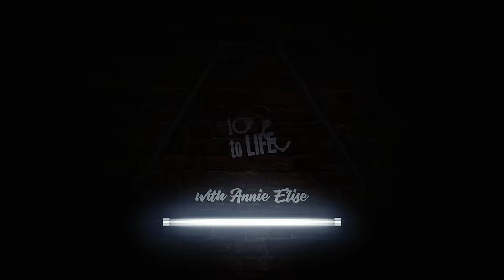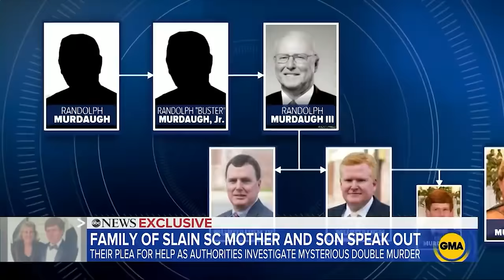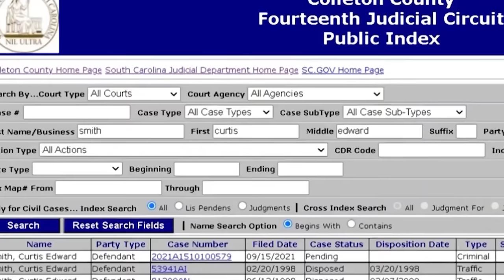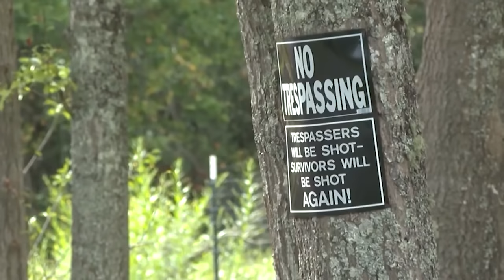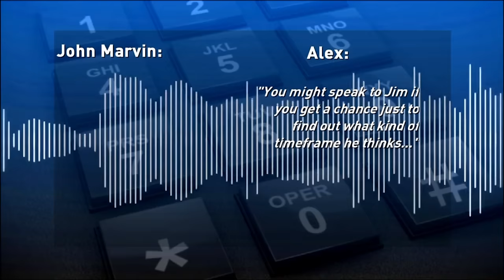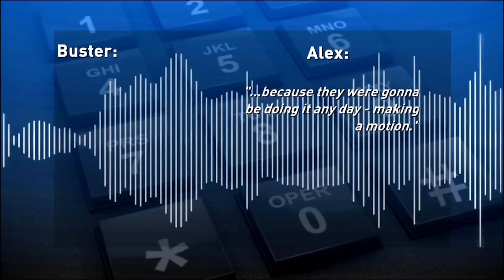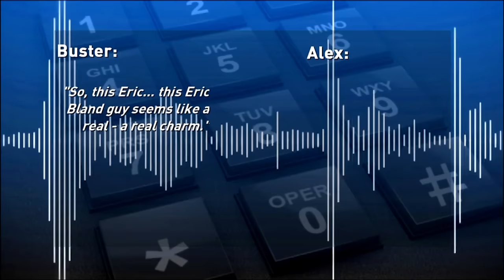Alex Murdaugh Case | Murdaugh Family Murders. A Pattern of Greed, Deceit, Murder and Many Red Flags